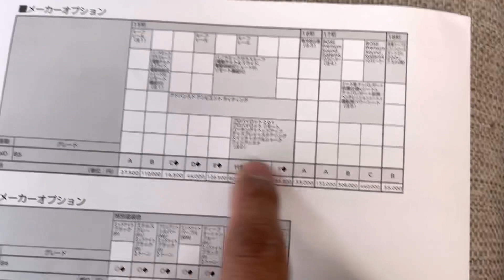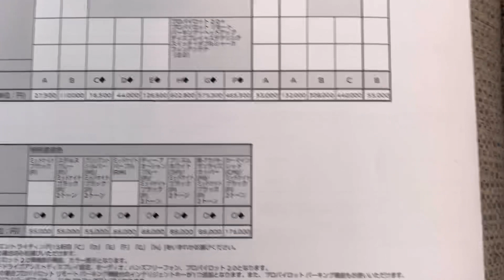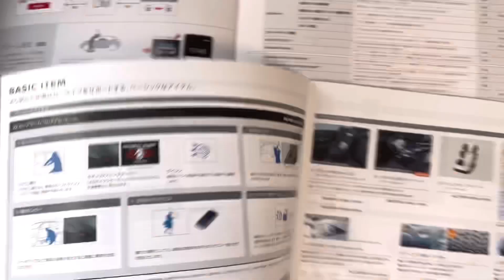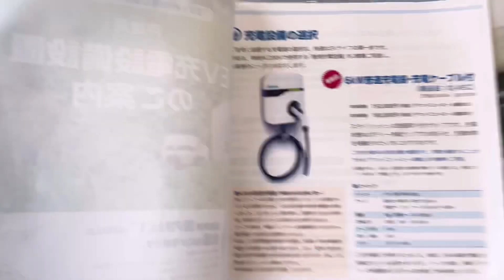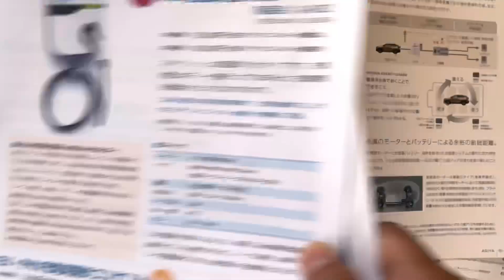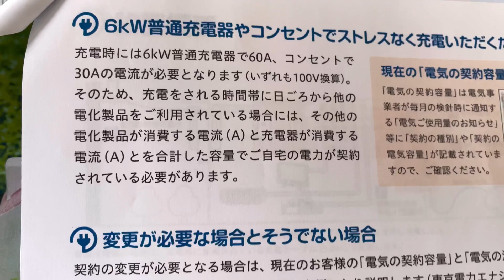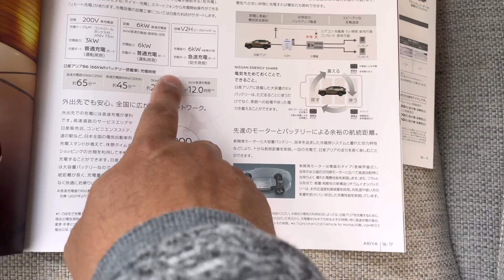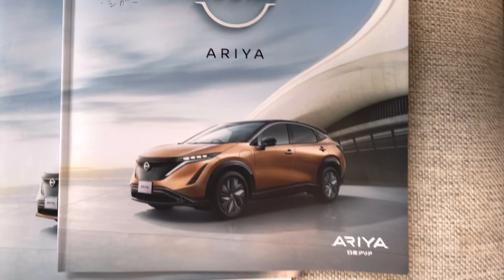［ARIYA］日産アリアのオプション選択などでつまずくポイントとバッテリーマネジメントシステムの弱点（概要欄に追加情報あり2022.02.02 15:00更新）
日産アリアの購入を検討する上でつまずくポイントを解説して見ました。
・プロパイロットの選択
・充電設備の選択
また、テスラとの比較でバッテリーマネジメントシステムがまだ未熟だったのでそこに触れました。

PS.追加情報です。
2022/1/27 バリで発表されたルノー・三菱・日産の３社アライアンスの記者発表会の39:30あたりからの発言で、アリアのバッテリーマネジメントシステムについて触れられていました。

三世代の新しいもので、改良による恩恵を受けることができるという話の次に、加えてERP Renault EV route plannerで近いうちには充電スポットへのルート設定でのバッテリープレヒーティングすると言っていました。

ただし、この機能をどの車種に実装するのかはまだ決まっていないというのが日産の正式回答ですので、アライアンス内容とは言え、日産には地図DVDの販売中止の前科もあるのて、余り期待しない方がいいかもしれません。

ということで、冬場の長距離は当面問題を抱えそう、というのが結論です。近所を走るだけならいいかもだけど。いやはや。

しかし充電開始からのヒーティングというのが、どれだけ酷い仕様かというと、まず日本の充電環境は急速充電器の仕様か、ここ10年で90kwが上限と見たほうが良く、また日本独自の30分規制もあるなかで、

充電可能なのは、アリアの充電容量80%280kmの約2/3の180km走行分であって、実質満充電の1/2と見るべきですが、低温時には更に悪化が見込まれ、一回の充電で100km走行分程度の充電しか見込めず、このため高速道路での走行は時速100kmと見る事はできず、時速66km程度しか見ることは出来ないという計算になります。

対策としてバッテリーに負荷をかける100km超で移動すれば、プレコンディショニングは不要な可能性は残りますが、少なくとも負荷をかけられない一般道では、急加速、急減速を繰り返す危険運転を併用することが必要となる可能性があり、また100km移動後 2時間から3時間に一回の充電が必要となると考えられます。

これを現実的と見ることができるかどうかが、アリア購入の判断として重要になるかと思います。

ちなみにAC100Vのコンセントはなく、シガープラグはあるので、そこからAC100V変換すれば低消費電力のものであれば動きそうです。しかしシガープラグの出力ワット数は不明なので要確認ですね。

あと、電気工事は近くの電気工事屋さん、ケーブルはAmazonで購入した方が良さそうです。

PS. 充電環境については別動画を上げましたので、そちらを参照ください。